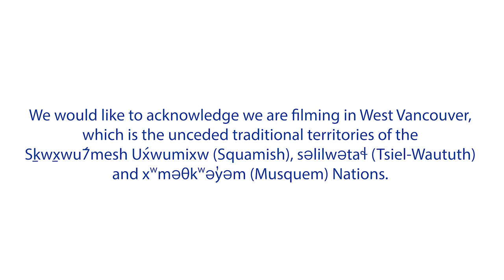Mozaico Flamenco Bulerias por Fiesta by Kasandra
Mozaico Flamenco presents Pop Up Series 3 at the totem poles at Stanley Park in Vancouver, BC, Canada.

Bailaora Kasandra "La China" has been a contributor of the Vancouver Flamenco scene for more than 25 years, producing shows for theatre, tablao, outdoor series and being mentor and instructor to many flamenco dancers in the lower mainland.  She is Chinese-Canadian born in Vancouver.  One of Mozaico Flamenco's contributions to the community is Bulerias por Fiesta which originates from Jerez de la Frontera, Andalucia.  Kasandra recaps some repetoire from restaurant tablao era since 2000 through the pandemic.

We are filming on the traditional, unceded territories of the Squamish, Tsleil-Waututh and Musqueam Nations in Greater Vancouver, British Colombia, Canada and are grateful to be here.

Cuadro
Maestro Oscar Nieto, mentor, singer
Gerardo Alcala, guitarist
Robin Rattlesnake, palmas
Kasandra "La China", flamenco dancer